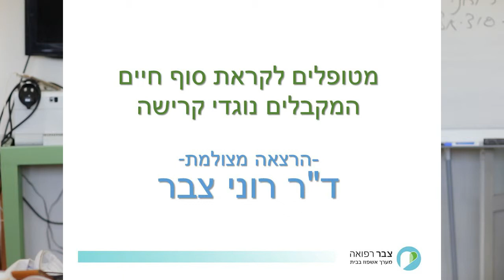מטופלים שמקבלים נוגדי קרישה לקראת סוף החיים - ד"ר רוני צבר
סדרת הרצאות לצוות המקצועי.